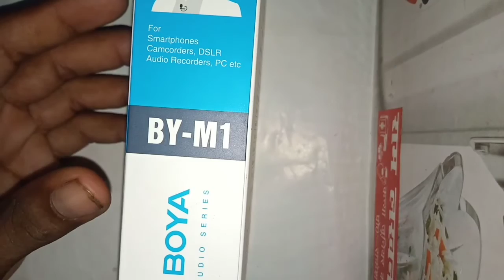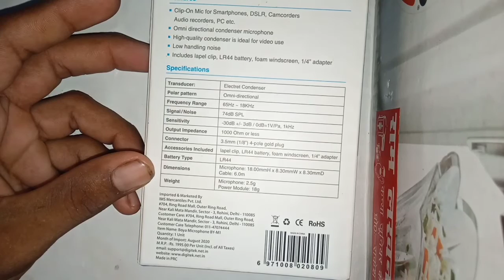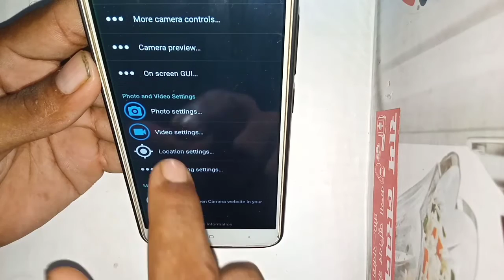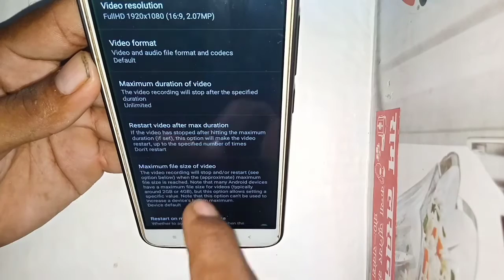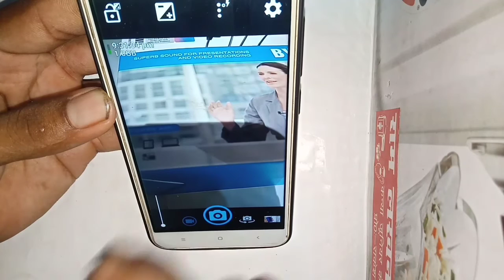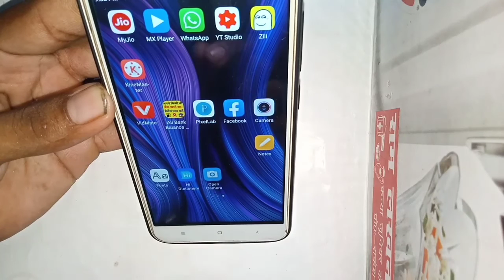boya mic फोन मे काम नहीं कर रहा है तो इस problem को solve करो// सिर्फ दो मिनट में// captain shivam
दोस्तों इस वीडियो के अंदर बताया गया है कि अगर आपके मोबाइल में बोया m1 mic  काम नहीं कर रहा है तो उसे आप अपने मोबाइल से कैसे कनेक्ट कर सकते हैं वीडियो को अंत तक देख लीजिए और आप भी जान लीजिए कि बोया m1 मिक मोबाइल से कैसे कनेक्ट करते हैं वीडियो अच्छा लगे तो वीडियो को लाइक करें चैनल पर पहली बार आए हो तो चैनल को सब्सक्राइब करके बैल आइकन जरूर दबाएं धन्यवाद!

whatsApp से QR code कैसे delete करते हैं, वीडियो लिंक__
Friends, all of you are heartily welcome on our YouTube channel captain shivam Friends, on this channel, you will be crying from mobile and laptop, whatsapp,a new video will be available between 7:00 am to 9:00 am in that video.  ____________________________________________
दोस्तों आप सभी को हमारे यूट्यूब चैनल कैप्टन शिवम पर स्वागत है दोस्तों इस चैनल पर आपको मोबाइल और whatsapp,लैपटॉप और यूट्यूब से रिलेटेड रोज एक  नई वीडियो  आपको मिलेगी वह वीडियो आपको शाम 5:00 से 7:00 के बीच में अपलोड कर दी जाएगी आप उस वीडियो को देख कर एक नई ट्रिक और टिप्स के बारे में जान लेना है!

दोस्तों चैनल पर नए आए हो तो चैनल को सब्सक्राइब जरूर करें और बैल आइकन को भी ऑन करें ताकि मैं जब भी कोई नई वीडियो अपलोड करें तो देखने को मिले आपको सबसे पहले धन्यवाद!